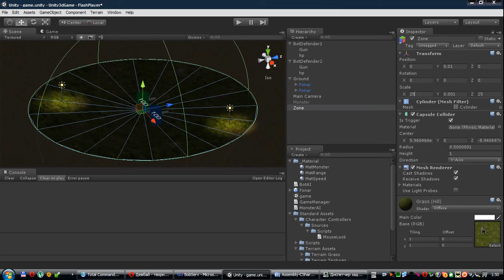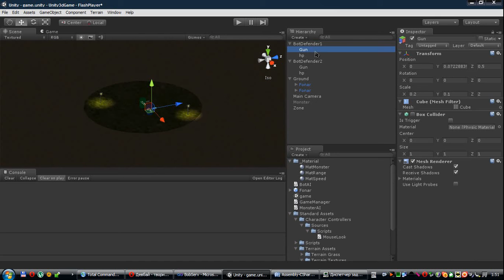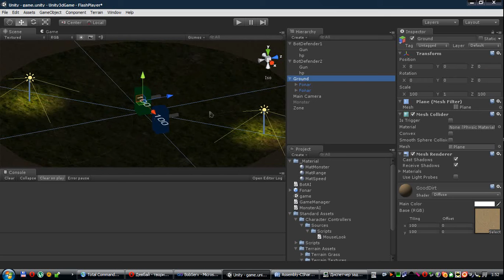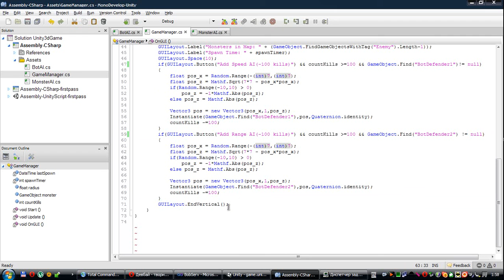Урок 9 - Создание простой игры Unity3d часть 1 из 3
Цель урока - создание простой логики игрового процесса.

Все желающие могут принять участие в обучающей программе от проекта devby.ru. В этой программе будет:

1)изучение основ языка c#
2)изучение основ Unity3d
Программа расчитана на новичков. Трансляция ведется с помощью Skype.